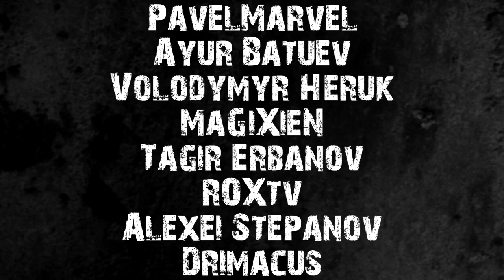Fantastic Saves Mix |Сo-op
Van Der Sar Saves Best Fantastic Dikan Hart Helton Spartak Moscow Manchester City United Buffon Casillias Real Madrid Juventus vs Barselona Porto Chelsea Muslera galatasaray Bayren Braga

Casillas vs Barcelona
Dikan vs Porto
Szczesny vs Liverpool
De Gea vs Arsenal
Buffon vs Milan
Neuer vs Borussia
Helton vs Braga
Hart vs Bayren
Muslera vs Galatasaray
Van Der Sar vs Chelsea